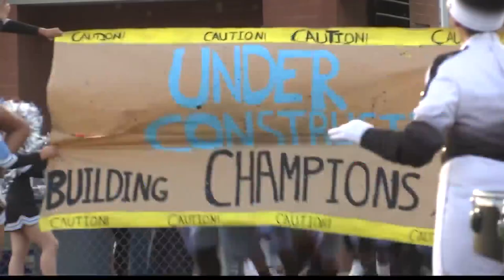High School Hype: Greater Johnstown